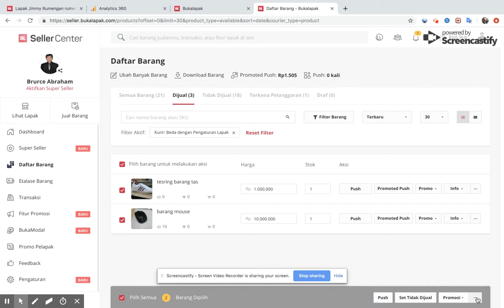Cara Mengubah Kurir Produk dan Kurir Lapak Menggunakan Seller Center Bukalapak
Seringkali ada perbedaan antara kurir di lapak dan kurir produk, dan kadang kita bingung mana aja produk yg beda.
Nah video ini menunjukkan bagaimana cara cek dan ubahnya